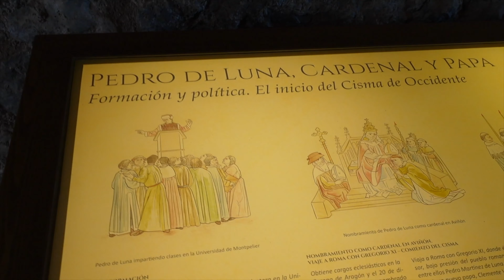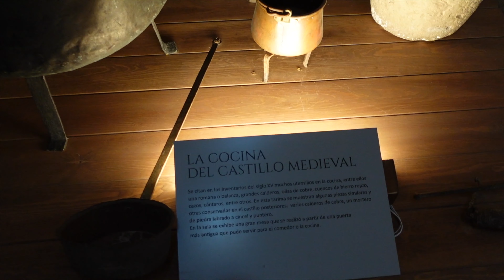Mi primer vlog hablando español | Cómo aprendí castellano | Un día en Peñíscola y Morella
Mi primer vlog en español! Tengo vergüenza, pero no pasa nada. Este video es sobre una excursión a Peñíscola y Morella en la Comunidad Valenciana. Las vistas fueron increíbles y tuvimos un tiempo que flipas. También comparto mi historia sobre cómo aprendí español. Todavía lo estoy aprendiendo, pero al menos la gente me entiende. Que disfrutéis el vídeo.

Dragón Rojo - Mini Vandals
Gaviota - Quincas Moreira
Spanish Summer - Audionautix
Soldier On - Silent Partner